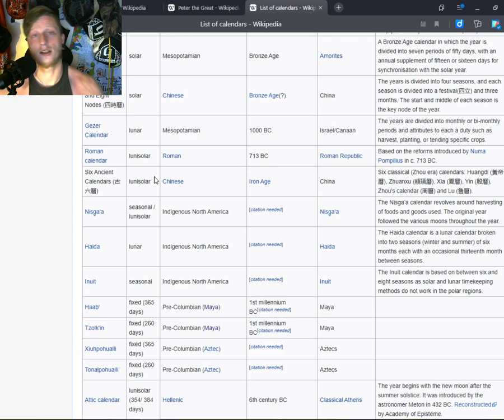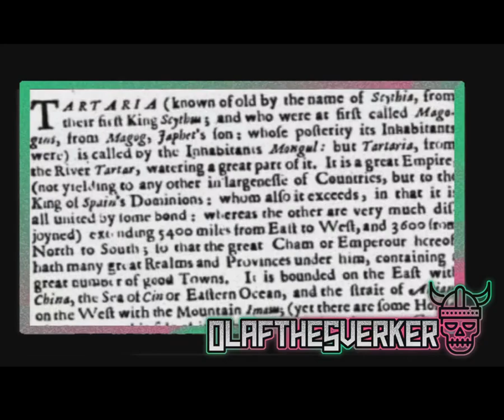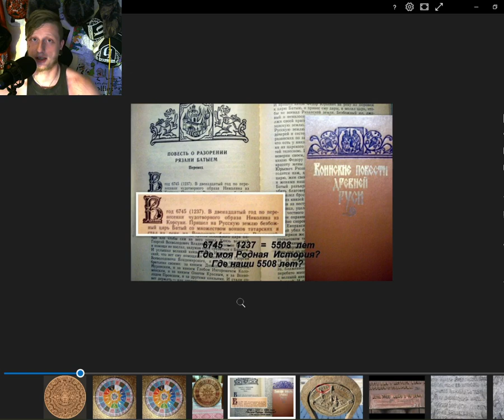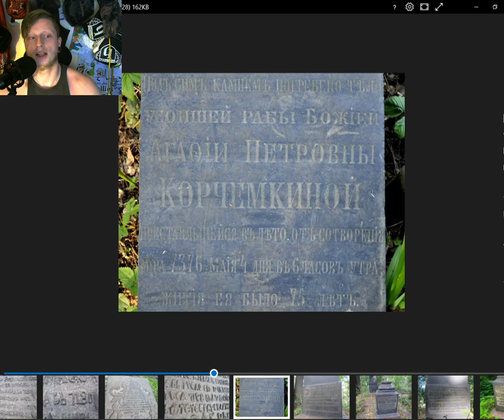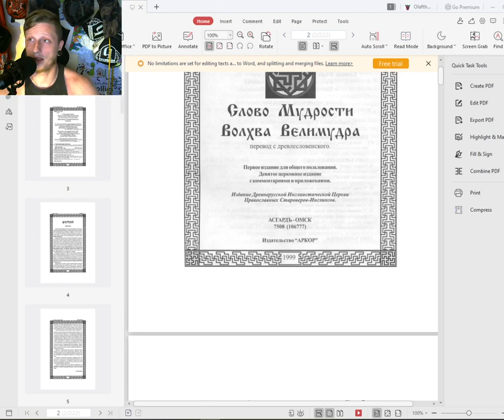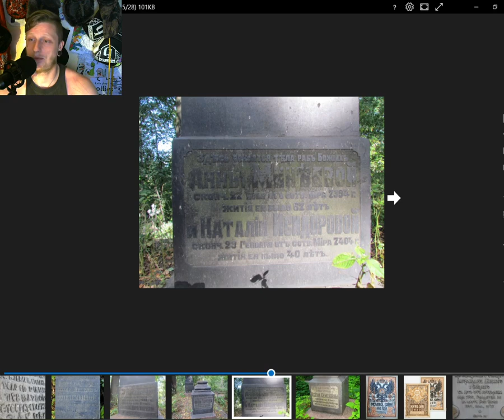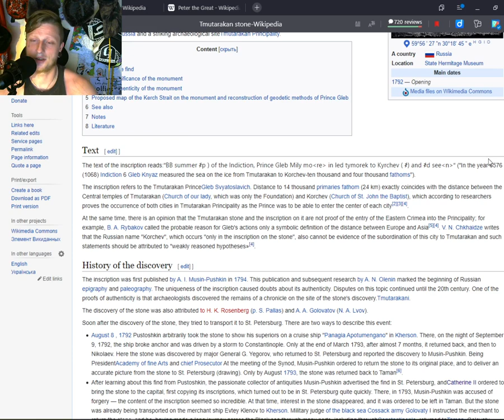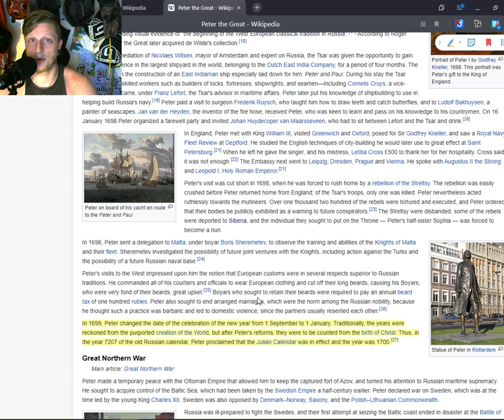The Ancient Slavic Calendar - Over 7000 Years Of History Lost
The ancient slavic calendar dates back more than 7500 years and was in use throughout eurasia until the religious and political reform by peter the great in the modern year of 1700.
This was the true Tartarian calendar and shows that the history of the slavic people stretched back way further than what mainstream historians would have us believe.
The true reason behind this I believe was to deny the history of the slavic people and coverup and global empire which ruled peacefully for more than 7000 years.
This is part one of a few videos and I go over the basic history and usage of this calendar and hope to make as many people aware of its existence as possible because I believe this is definitive proof of the Tartarian empire and the oldest empire in the world.